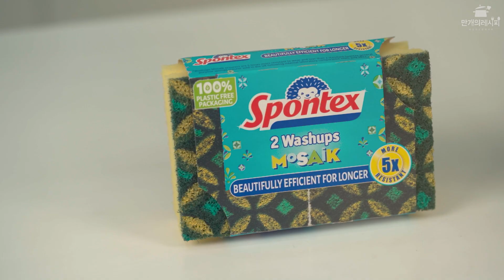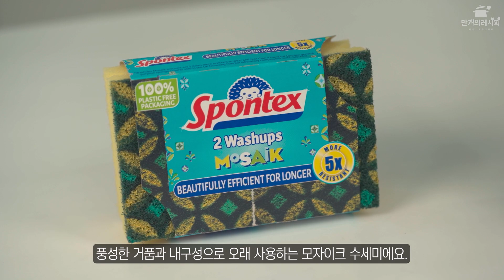흡수력 대박이고 닦이기도 잘 닦이는데 친환경? 프랑스 국민 수세미 스폰텍스! (공동구매중)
공동구매 기간 : 12.04~12.10

물기를 싹~ 흡수해주는 프랑스 국민 수세미 '스폰텍스'예요!

살림 좀 하시는 분들은 이미 다들 알고 계실 텐데요 ㅎㅎ
✔강력한 물기제거✔ 가장 큰 장점인데,
설거지하고 물바다가 된 싱크대, 물때가 잘생기는 욕조, 거울도
스폰텍스로 마무리 해주면 물기 없이 싹 건조된답니다.

무게의 무려 20배까지 흡수해버리는 흡수력으로
굳이 닦지 않아도 톡톡 물기 가득한 부분에 눌러만줘도 싸악~ 흡수해버린답니다!
그리고 물기 뿐 만 아니라 기름 가득한 요리하고 나면 기름을 처리하는데
엄청 많은 양의 키친타올이 사용되잖아요, 근데 스폰텍스로 흡수시키면 넘넘 절약되어요!
게다가 환경을 생각한 100% 자연분해 가능한 친환경 소재기 때문에 더 좋죠 ㅎㅎ

이렇게 주방, 욕실 뿐만아니라 여러모로 쓸 수 있고
원하는 크기로 잘라 사용 가능하니 오래 쓴 수세미는 버리기 전에 창틀이나 더러운 틈새에도 활용해보세요~
그리고 함께 준비한 모자이크 수세미!
요것두 정말 추천인데요! 일단 양면으로 되어있어 용도에 따라 사용가능하고
일단 내구성이 정말 좋아 마모나 찢어짐이 없어 오래 사용 가능 하더라구요 ㅎㅎ

기존 특가에서 10% 추가 할인!
→ 셀룰로오스 물기제거 스펀지 6500원→5850원
→ 모자이크 스펀지 수세미 6900원→6210원

1팩당 2피스씩 들어있고, 많이 구매하실수록 할인율 커지니
쟁여두시는 것도 추천드려요 :)